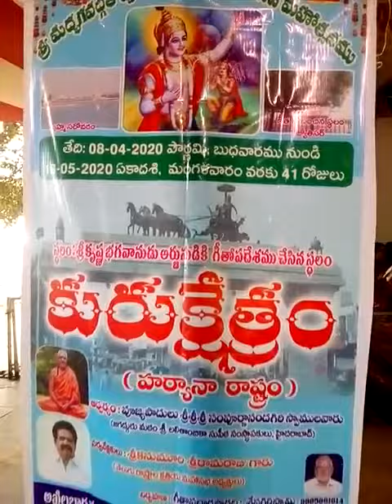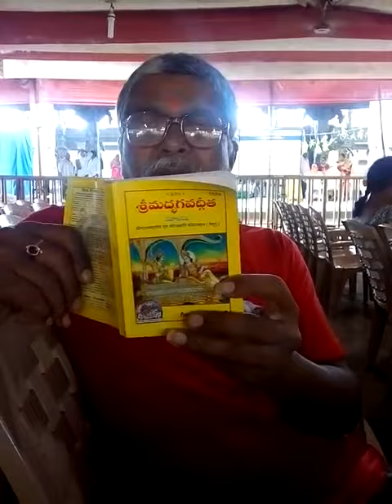Sri Bhagavadgeetha parayana @ Sri dwaraka tirumala Temple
Video from Sri Nanna Sai Vedaraju, Mahendrawada